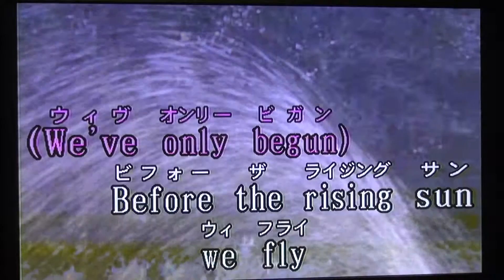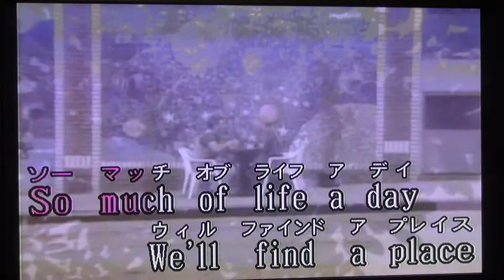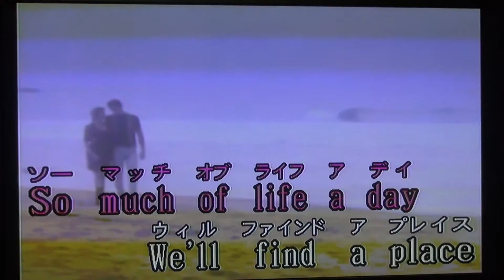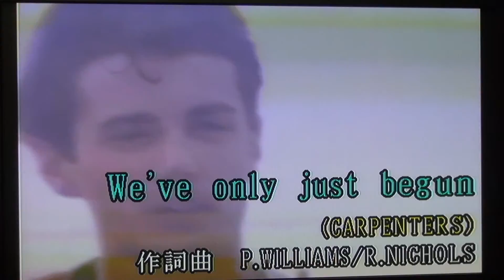05/03/13_1 SONY HDR-PJ590V 76Lubricants